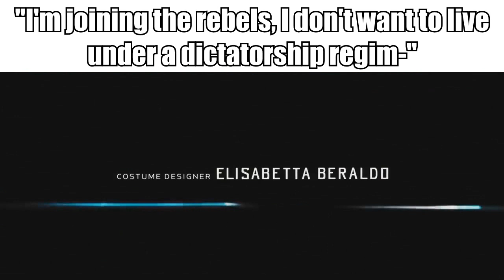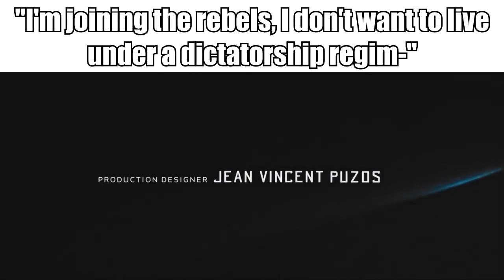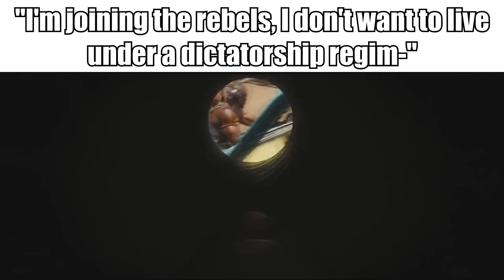Mississippi Queen gun meme (Lord of War bullet)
Probably the last possible original mississippi queen gun meme and it's not even a freaking gun